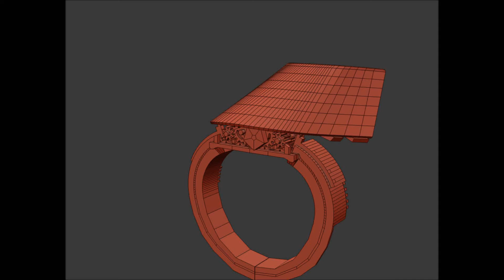Iron Man Rocket Launcher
Here's a quick render of how the rocket launcher mechanic will work in my Mark 3 gauntlet.